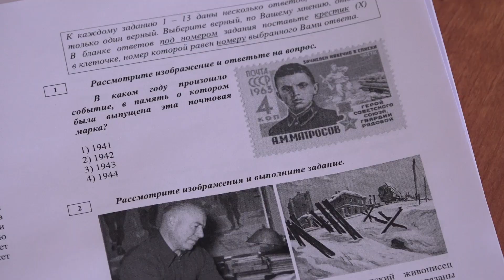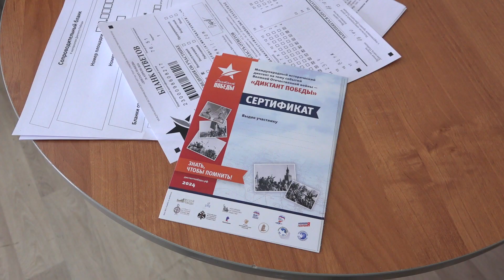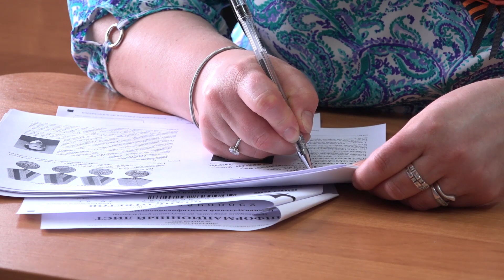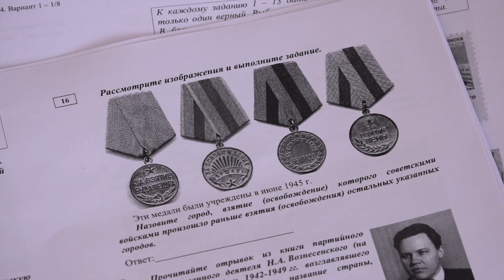2024/04 – «Диктант Победы» в Угличе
В Угличе прошёл «Диктант Победы». На семи площадках на вопросы, связанные с историей ВОВ, отвечали представители разных поколений. Вопросы касались 80–летия полного освобождения Ленинграда от фашистской блокады, операций десяти Сталинских ударов, юбилеев писателей–фронтовиков. Для педагогов и учащихся СОШ №7 ежегодное патриотическое мероприятие стало традиционным.